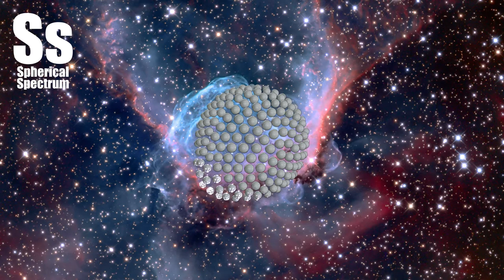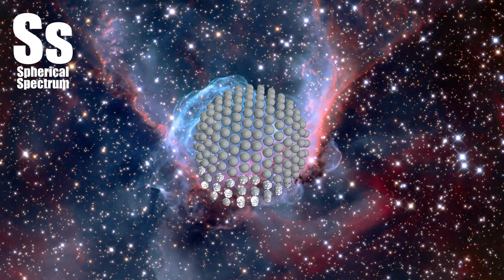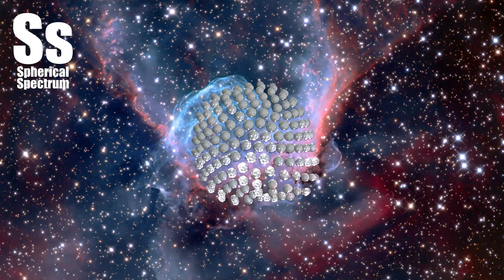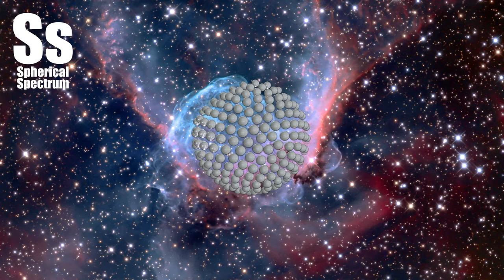Spherical Spectrum | NCS Release - Diamond Eyes - Everything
This helmet-shaped cosmic cloud with wing-like appendages is popularly called Thor's Helmet. Heroically sized even for a Norse god, Thor's Helmet spans about 30 light-years across. In fact, the helmet is more like an interstellar bubble, blown as a fast wind -- from the bright star near the center of the bubble's blue-hued region -- sweeps through a surrounding molecular cloud. This star, a Wolf-Rayet star, is a massive and extremely hot giant star thought to be in a brief, pre-supernova stage of evolution. Cataloged as NGC 2359, the emission nebula is located about 12,000 light-years away toward the constellation of the Big Dog (Canis Major). The sharp image, made using broadband and narrowband filters, captures striking details of the nebula's filamentary gas and dust structures. The blue color originates from strong emission from oxygen atoms in the nebula.